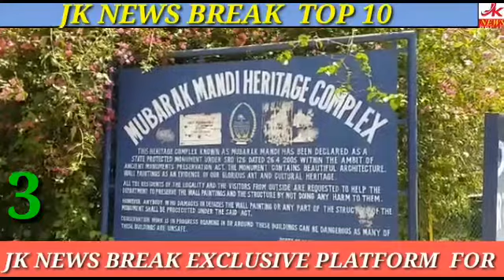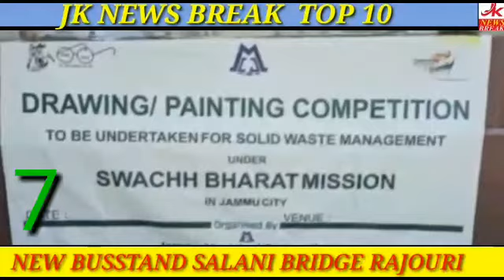Top 10 jk news break 18 April 2021